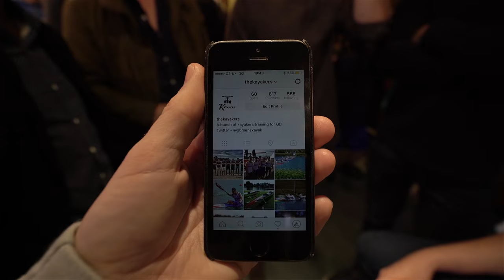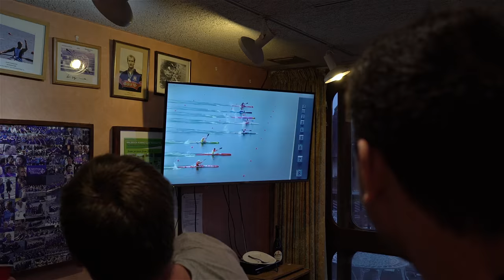KAYAKING COMEBACK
’Party Life’ - By Cabu

’Hey’ - By Cabu

PHOTOGRAPHY -

EXTRAS